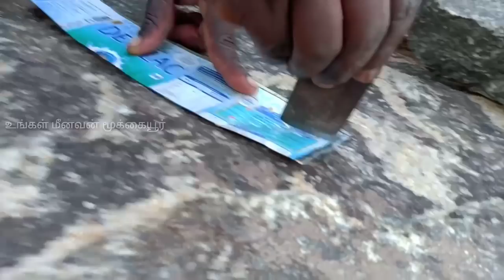படகு எப்படி கடலில் மிதக்கிறது / How does a boat float on the sea